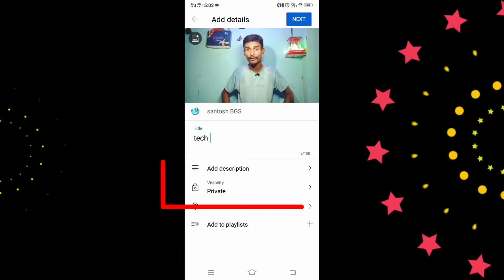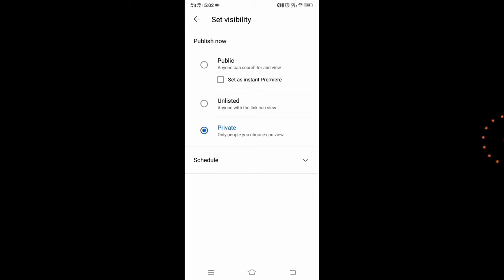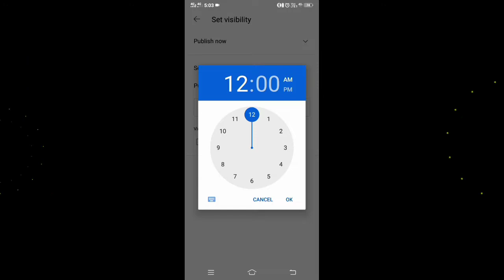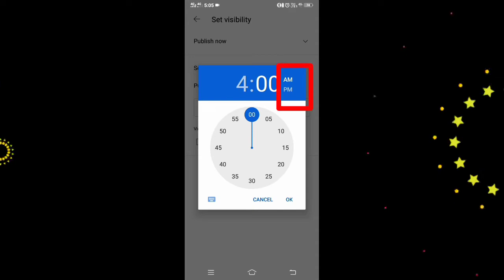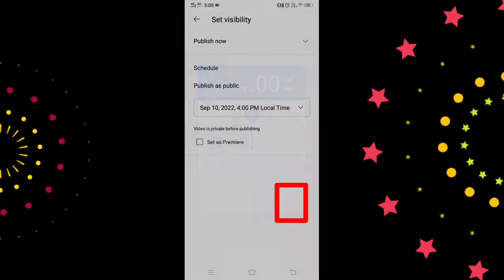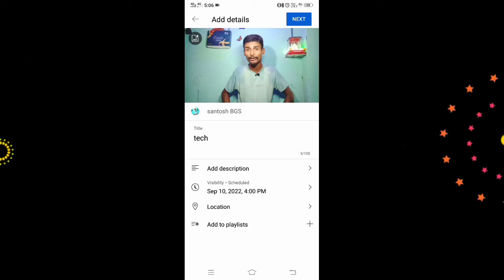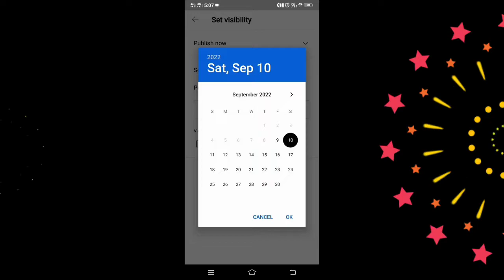youtube video par time set kaise karen / how to schedule youtube video upload !schedule video upload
youtube video par time set kaise karen / how to schedule youtube video upload ! schedule video upload youtube

Dosto is video Me Btaya gya hai You Tube video me time ya Schedule kaise set karte hai puri Details ke sath Btaya gya hai.

Your Quries :-
youtube me video upload kar time kaise set kare
youtube par video upload karne ka time kaise set kare
youtube video schedule
youtube video upload time set
youtube me video kaise upload kare time se youtube video upload karke kuska time kaise set kare
youtube video schedule kaise kare
youtube video me schedule kaise set kare
how to schedule youtube video upload in mobile
swar santosh
youtube schedule upload hindi
youtube video ko schedule kaise kare
youtube scheduled upload hindi
YouTube per video time set Karke Kaise dalen
YouTube per video time set Karke Kaise upload Karen
mobile se YouTube par video time set Karke Kaise upload Karen
mobile se YouTube par video time set Karke Kaise upload Karen 2022
schedule youtube videos
schedule live stream youtube
how to schedule youtube video
schedule video on youtube
how to schedule a video on youtube studio